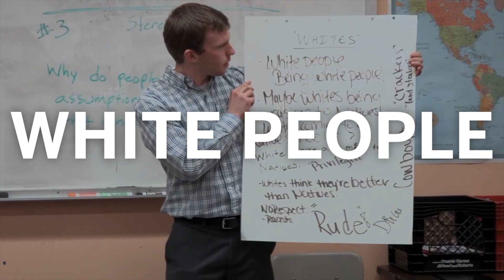2017 Define American Film Festival Trailer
The Harvey B. Gantt Center for African-American Arts + Culture is proud to present the second annual Define American Film Festival. Audience-goers, journalists and strategic partners will get an entertaining and informative look at the immigrant experience across a range of cultures. Each screening will be followed by panel discussions featuring filmmakers, actors, and local advocates.

Define American is a non-profit media and culture organization that uses the power of story to transcend politics and shift the conversation about immigrants, identity, and citizenship in a changing America.

Our request is simple: Let's talk.

The Music Bed, LLC. ("MB") approves the use of "Vitoria" (Composition(s) and Master(s)) for
Define American "Define American Film Festival Trailer" (the "Production") pursuant to your
request date April 13, 2017 as follows:
Composition/Master: Vitoria
Artist(s): Joseph William Morgan
Duration: 1:37
Licenses:
Promotional / Branded Content, Web / Streaming, 11-50 Employees,
501c3 or International Equivalent, Not Paid Advertising, Single Use,
Perpetual
Territory: Worldwide
Production: Define American Film Festival Trailer

About us 👋

Join us 🤗